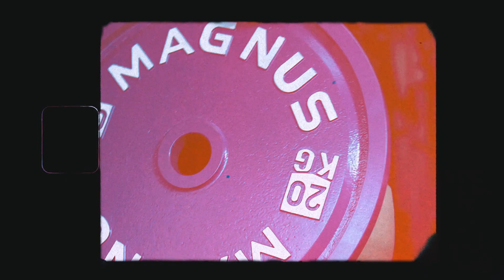MAGNUS CALIBRATED IRON PLATES!!!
ONE OF THE BEST ACCURATE CALIBRATED PLATES!

Salah satu plates dengan tingkat akurasi beban tertinggi! Plates ini juga sudah berstandar IPF sehingga sudah berstandar kompetisi. Cocok banget nih untuk Atlet professional hingga penggiat powerlifting.

Made By Lifter, Design For Lifter
Proudly Indonesian Design

Gymfitnessindo - The Best & The Largest Homegym Supplier in Indonesia